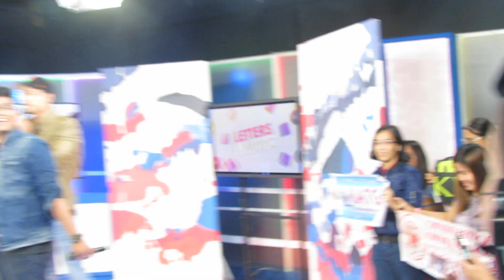Behind the scenes with XIAN LIM preps at LettersAndMusic Net25 Part 3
SongInTheKeyOfX SITCOX Behind the scene XIAN LIM at "Letters And Music" show on Iglesia ni Cristo's NET 25 Studio in QC to promote his upcoming concert Part 3